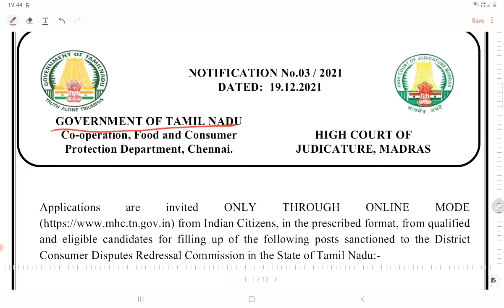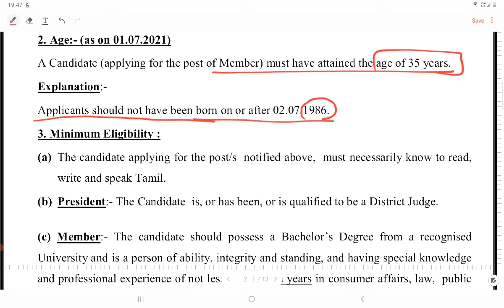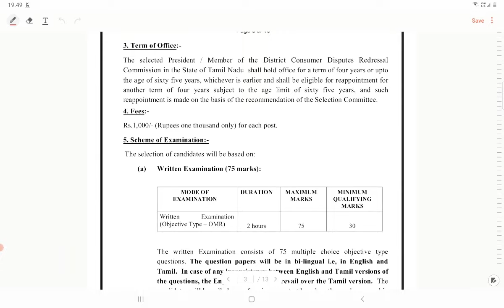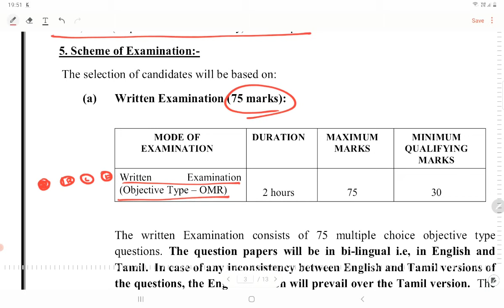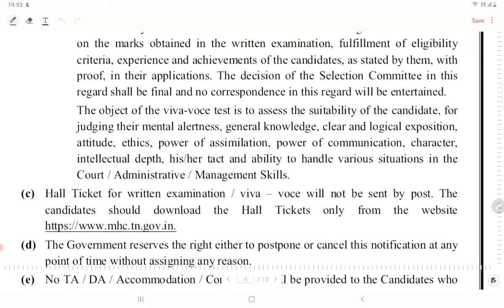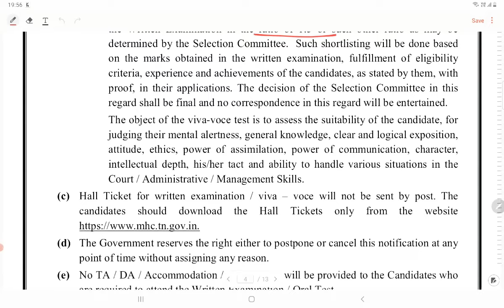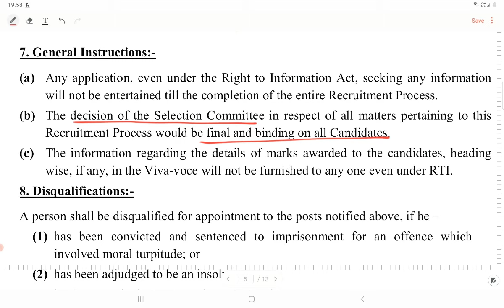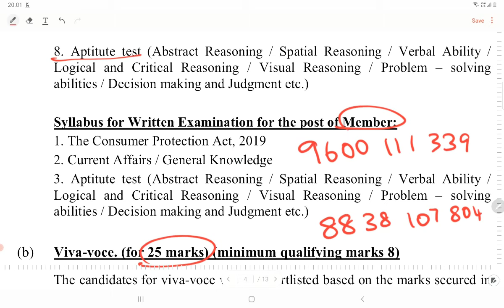35 வயது மேற்பட்டோருக்கு மாவட்ட நுகர்வோர் குறைதீர் ஆணையத்தில் உறுப்பினர் வேலை..!!